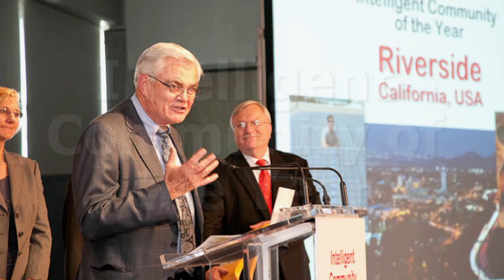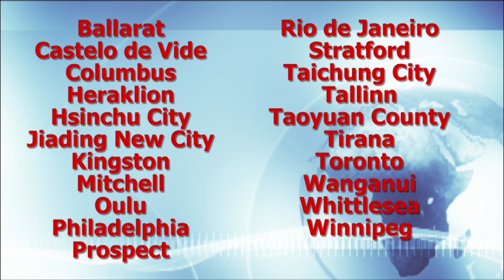2013 Smart21 Intelligent Communities - ICF